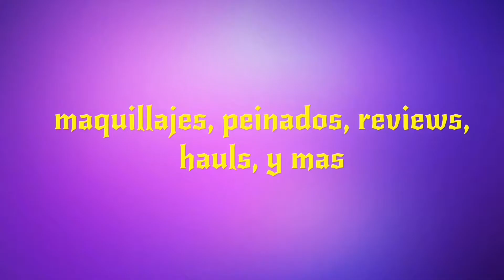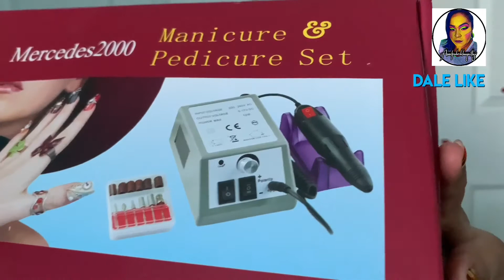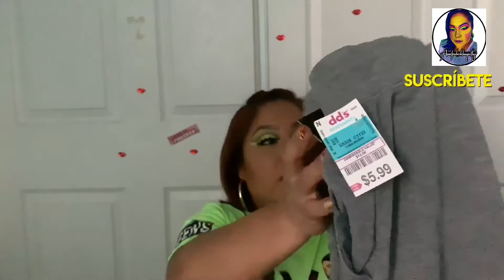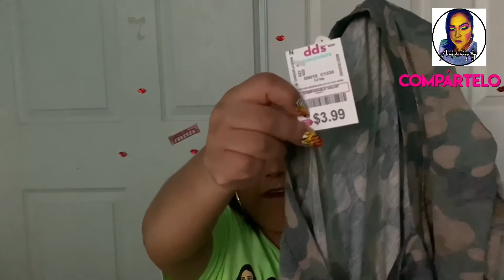Compras 🛍 nuevas acumuladas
Hola chicas aquí les dejo este video donde les comparto algunas compras que he venido realizando. Espero que el video sea de su agrado y no olviden

✅ activar su 🔔
✅ dejar su 👍

También si gustan compartir se los agradesco mucho